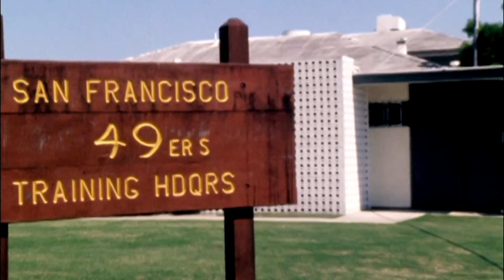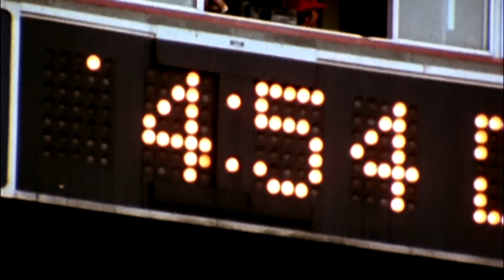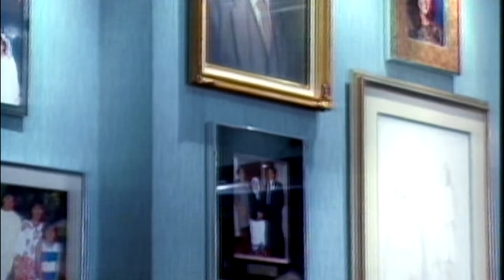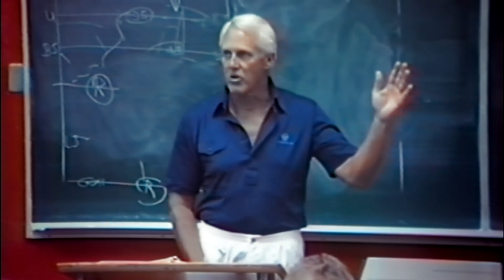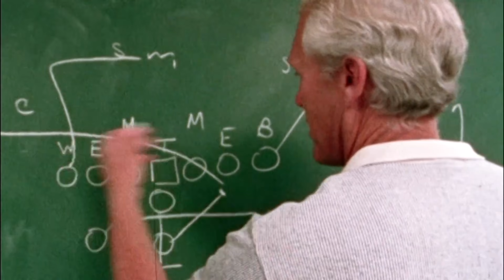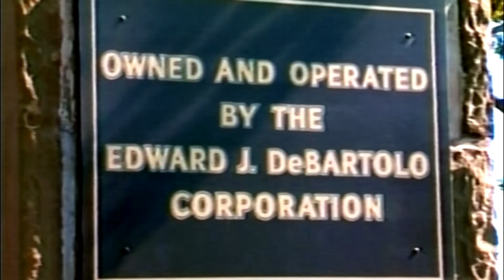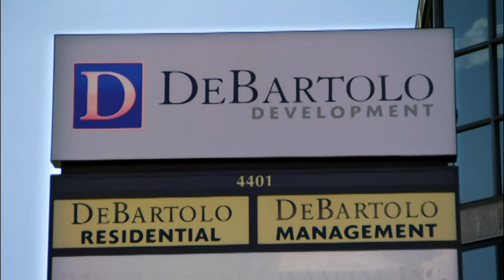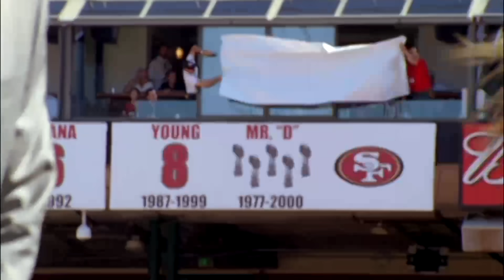A Football Life - Eddie DeBartolo HD